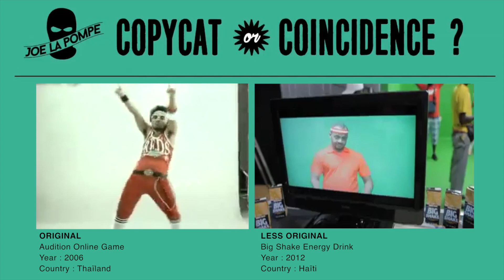Twin Commercials : copycat or coincidence? [Episode 20]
Two very similar TV commercials with exactly the same scenario! One for Audition (Online Game) made in Thaïland in 2006 and the other for Big Shake energy drink made in Haïti in 2012.

Copycat or coincidence? Be the judge!